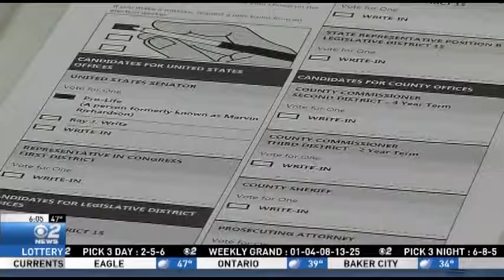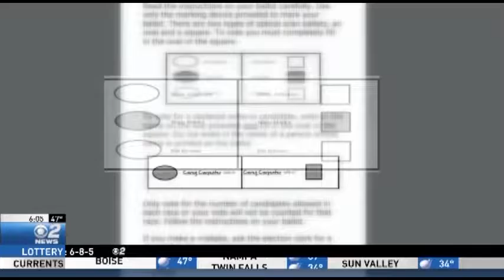Campaign 2016 & Treasure Valley Voting Information